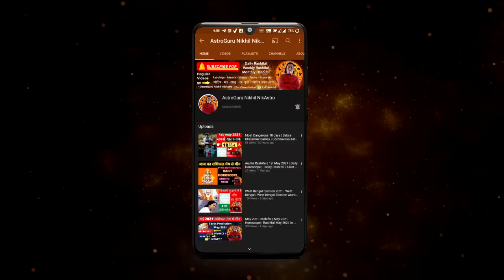कर्क राशि अप्रैल मई जून 2023 सत्य भविष्यवाणी | Kark Rashi April May June 2023 | by Astroguru Nikhil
कर्क राशि अप्रैल मई जून 2023 90 दिन की सटीक भविष्यवाणी | Kark Rashi April May June 2023 | by Astroguru Nikhil Brihaspati rashi parivartan 2023 Kark rashi Cancer 2023
कर्क राशि अप्रैल-मई-जून 2023 | Kark Rashi April May June 2023 | कर्क राशि अप्रैल 2023 कर्क राशि मई 2023 कर्क राशि जून 2023 कर्क राशि 2023 कर्क राशिअप्रैलमई-जून 2023
कर्कराशिअप्रैल 2023 कर्कराशिमई 2023 कर्कराशिजून 2023 कर्कराशि 2023

time stamps
00:00 - intro
00:21 - Kark Rashi April Mai June 2023
01:53 - April 2023
06:39 - may 2023
10:08 - June 2023
12:42 - upay

career rashifal
 business rashifal
 money/ wealth rashifal
 love rashifal
 study rashifal
 medical  astrology
 health rashifal